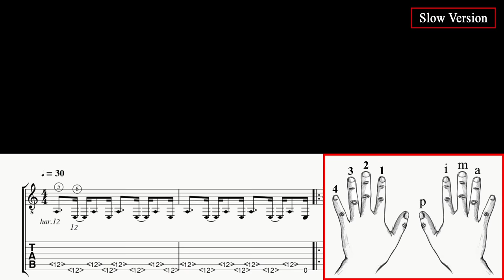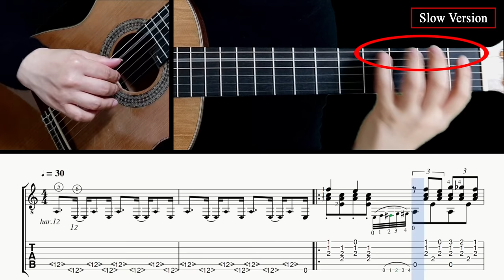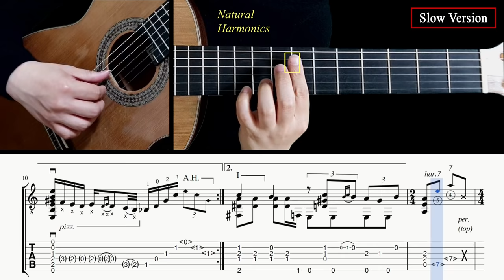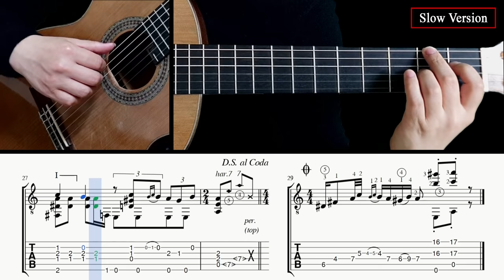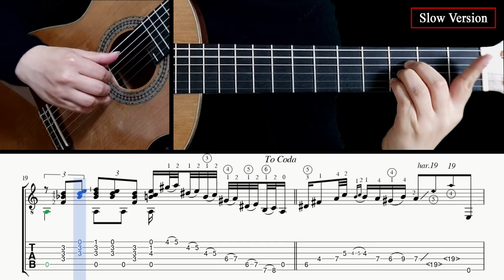Tango en Skaï - Guitar Lesson + TAB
00:00 Normal tempo performance
02:53 Tab & Slow tempo lesson

*At first, we made this video with 4 stars.
However, the audience said it was harder than 4 stars.
So, we changed it to 5 stars.
The uploaded video cannot be edited, so only the thumbnail has been changed.